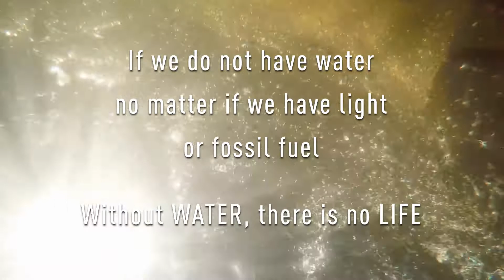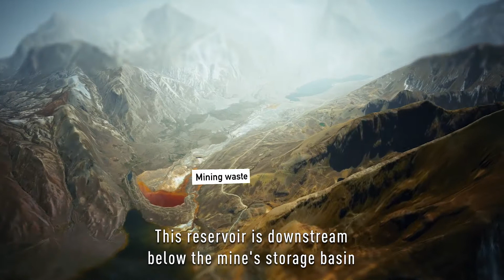Trailer "Be Water - From Andes to Amazonia"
Be Water
From Andes to Amazonia
52 minutes documentary

Water is the esence of all life. It drews the Earth and the history of mankind.
But it can turn into danger, when men want to control its flow. And it can even become poison when they put mercury, arsenic ...
The rivers of Bolivia - the veins of the heart of South America - are turning black, red and even disappearing.
Community members and specialists warn of these realities.
In the Beni River, mega dam projects and the massive use of mercury endanger the Amazon ecosystem.
In Huanuni, community members who live near the mines express their concern when seeing their territory destroyed by corrupted waters.
In Cochabamba, an emblematic city for its Water War, the vital liquid continues to be a daily concern for the population.
The water from the dams destined for La Paz and Alto is contaminated and follows its deadly cycle to Lake Titicaca.

The issue of water is becoming more worrying every year and by not treating this vital element with respect, we embark on a critical situation, in Bolivia or worldwide.
We have to listen to these testimonies and join our efforts to find solutions now. It is urgent !

This documentary wants to be a pedagogical base to reflect and build alternatives.
Cartoons and original music make it easy to navigate from one river to another.
Bolivia/France – 2021 – 52 minutes
A Julia Blagny documentary
Spanish speaking – Available with english or french subtitles
Themes : Water – Nature – First nations – Human Rights – Polution – Activism
Original soundtrack  : Antonio Perez – Marco Antonio Peña
Drawings – Angèle Charbouillot

Selected in more than 50 festivals around the world
« Winner » Climate Change Films, Wildlife Vaasa International Festival, Finland / « Grand Prix » Green Montenegro International Film Fest / « Ojo boliviano » Award - Festival Internacional de Ciné de los Derechos Humanos, Bolivia  /  Environmental, Social, Political/Justice Award, Latino and Native American FF
« Award of Merit », Impact Docs Awards, California / « Most revealing Award », Cinema Verde, Florida
Honor mentions : Contra el Siencio Todas las Voces, Mexico / Festiver, Colombia / Phare FF, Mauritius / Quetzalcoalt Indigenous Film Festival, Mexico
Special Jury Award :  FICIP, Argentina